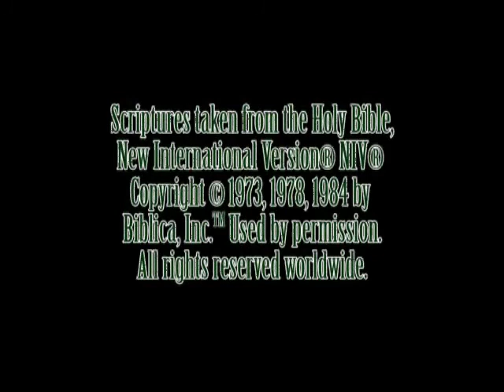Prince of Peace Ev. Lutheran Church: Susan Ann - Vocal Music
Prince of Peace Evangelical Lutheran Church
16650 Longenbaugh Dr.
Houston, Texas